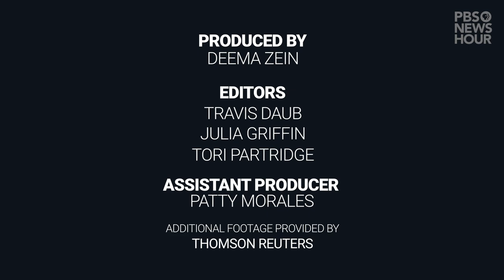WATCH: Separated during the Trump administration, a family hopes to be reunited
“It’s been a year and five months that we don’t see each other. My daughter was born and I haven’t been able to meet her,” said Lazaro, a Cuban asylum seeker waiting in Juarez, Mexico. Thousands of asylum seekers continue to wait on the Mexico side of the border under the Migrant Protection Protocol (MPP), or “stay in Mexico” order — a Trump-era policy that the Biden administration is beginning to reverse. Lazaro and his wife, like many others, were separated when they tried to legally enter the U.S. and now await Lazaro’s case to be processed so they can hopefully reunite.

The MPP forced about 70,000 people seeking asylum to wait in Mexico between January 2019 and January 2020, when Biden suspended the policy on his first day in office. While some fled due to poor and dangerous living conditions in Juarez, others found alternate ways to enter the United States. Many continue to wait at the border in hopes they’ll be allowed to enter.